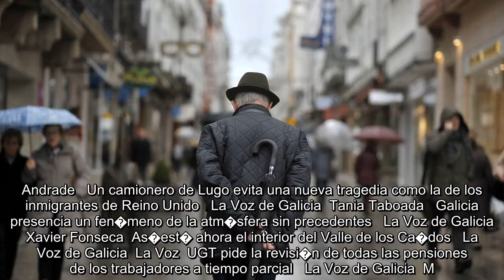✅ La fachada de la sede del PSOE amanece con el lema definitivo para el 10N:��Ahora s�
✍  La fachada de la sede socialista, en Ferraz, ha amanecido este lunes con un cartel de grandes dimensiones con la imagen del candidato del PSOE a la Presidencia, Pedro S�nchez, y el nuevo lema de campa�a: �Ahora s��. En un mensaje en Twitter y con la etiqueta AhoraS�, el PSOE se�ala que este es �el momento� de �Gobierno progresista, estabilidad, igualdad real, medidas sociales y convivencia�.  El cartel con el nuevo lema, que S�nchez presentar� oficialmente en un acto en Madrid este mediod�a, da un paso m�s respecto al eslogan de precampa�a �Ahora Gobierno, Ahora Espa�a�. A cuatro d�as de que se inicie la campa�a, la sede de Ferraz muestra en su fachada en dos grandes lonas ambos carteles.  También en La Voz ��Bravo por tenerlos bien puestos!�, felicitan a la frutera coru�esa desde L�rida La Voz de Galicia A. Andrade Un camionero de Lugo evita una nueva tragedia como la de los inmigrantes de Reino Unido La Voz de Galicia Tania Taboada Galicia presencia un fen�meno de la ...
💖 PSOE, PedroS�nchez